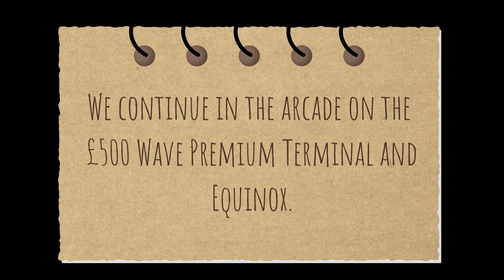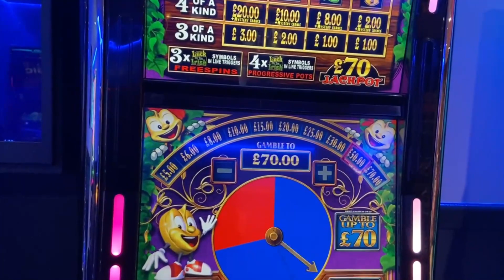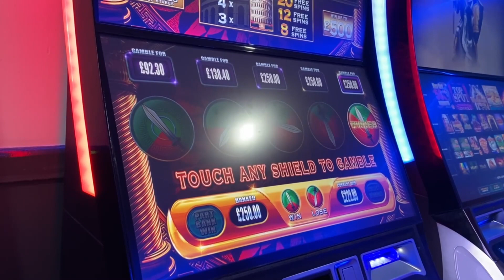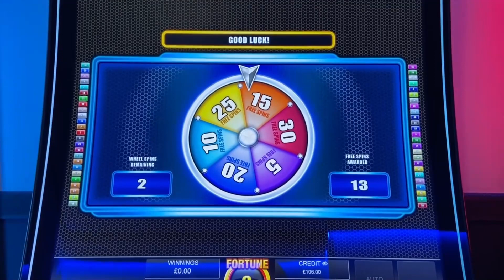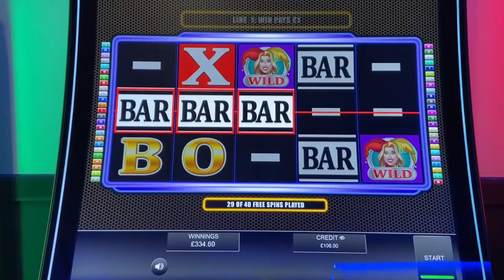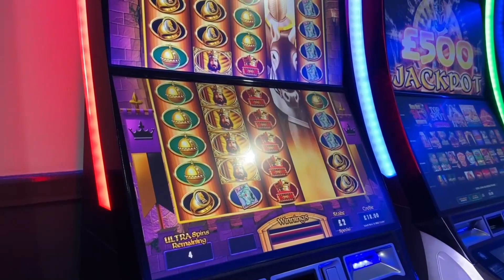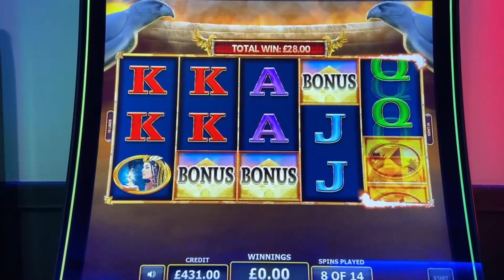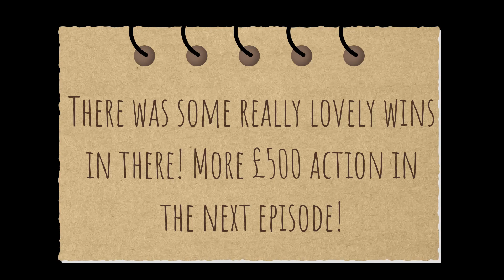40 ULTRA FORTUNE SPINS & HUGE, HUGE BONUSES On Anubis Gold & More! 🤑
Filmed at the end of January 2023.

This is part 4 of many parts and continues in the arcade.

I am currently £400 involved in the Wave terminal and decide to play a few newish games. However, before we begin with my gameplay, @7Neighbours has 100 spins on Spartacus Gladiator Of Rome.

What will it pay?

In the background @Hypalinx and Tommo are also playing their own games on either and Equinox or T7.

Videos will be uploaded every Tuesday, Wednesday and Thursday at 19:00.